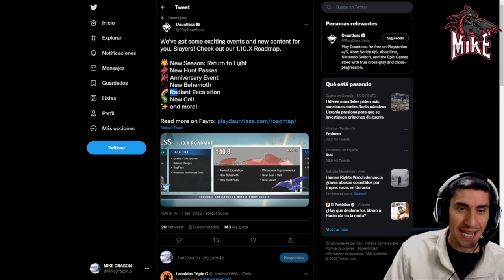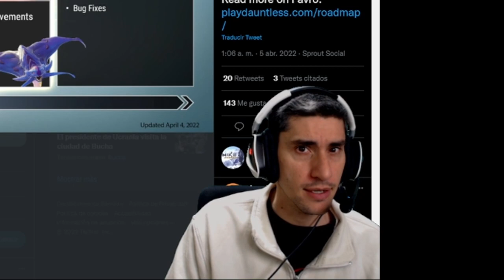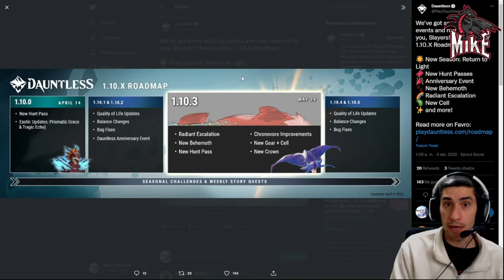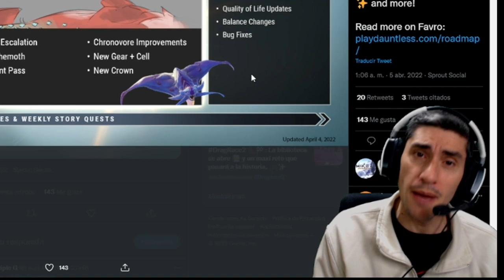*** NUEVO ROADMAP *** //// Dauntless Español